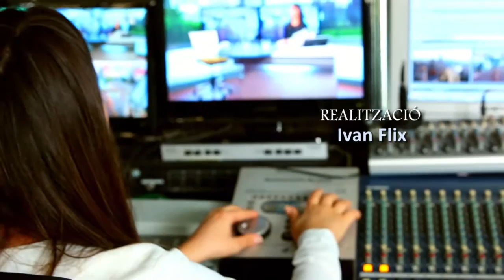La cantant Ainhoa Cantalapiedra presenta el seu nou disc titulat 'ADN' (17 juny 2015)